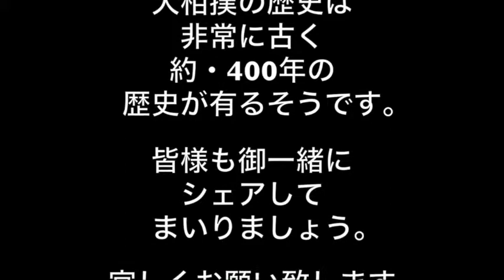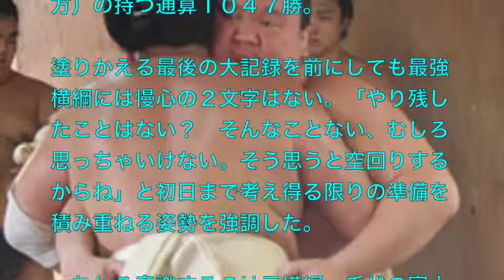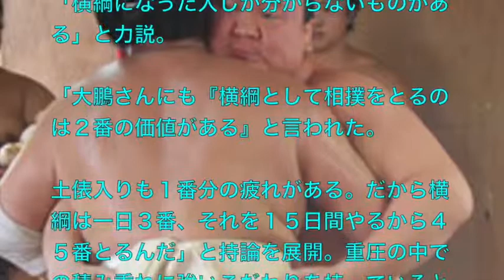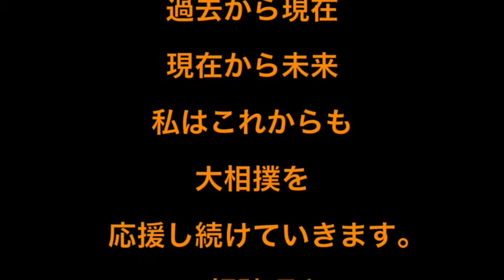白鵬・出稽古打ち上げ！！『十分に体を作った！』『内容も良かった！！』